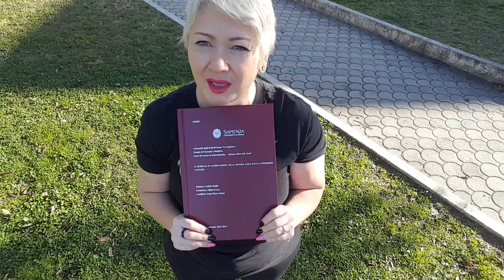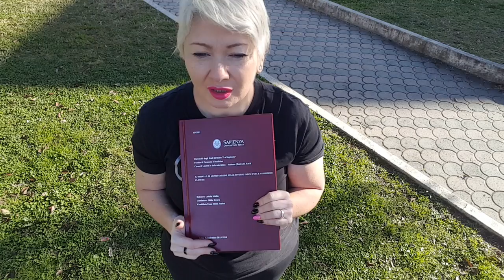SLABESTE MANCAND....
VEZI CUM AM SLABIT 47 DE KG

Schimba stilul de viata in mod sănătos si fara pilula minune cu DIETA JANINA!
✔ 1 luna de Educație Alimentara
✔ Kilogramele vor fii aruncate pentru totdeauna
✔ O sa fii urmarit zi de zi pe whapp
✔ O sa fii încurajat
✔ Antrenamente usoare dar de efect
✔ Retete simple de realizat
✔ NICIODATA SINGUR